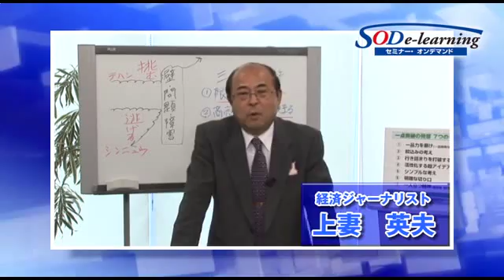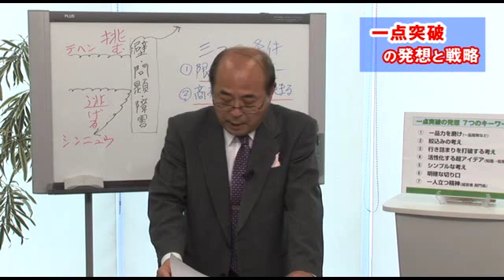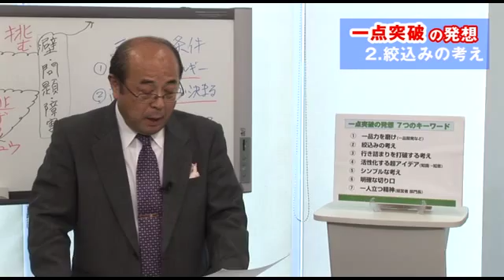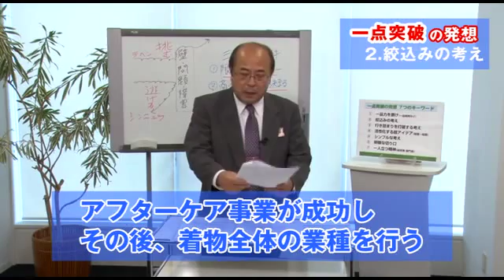上妻 英夫『挑め！一点突破の発想と戦略で切り開け ～激動の中「どう変わる」「元気を創る」経営～』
セミナーオンデマンドの詳細下記より

【内容】
絞り込みによって、エネルギーを集中させて活路を切り開く「一点突破」の発想。自社の強みを一点に絞り、経営の行き詰まりを打破する方策とは？ 日々、全国の企業を取材する経済ジャーナリストが、最新事例をもとに、一点突破の発想を実現させるためのポイントを導きます。

【講師】
上妻　英夫（こうづま　ひでお）
経済ジャーナリスト

1949年鹿児島県生まれ。法政大学法学部卒業後、通信社の記者を経て、フリージャーナリストとして、幅広く執筆活動を続ける。主な著書は「無人・販売戦略」「中古ビジネスはゼッタイ儲かる」「販促作戦106社106の知恵」など二十数冊。最近刊として「リピート倍増実例集」(日本経営合理化協会刊)、｢リピートの法則｣(マネジメント社刊)。現在、通信社・ＫＩプレスの代表。